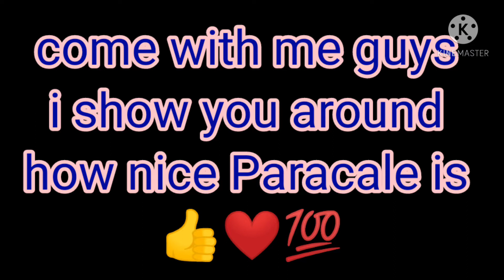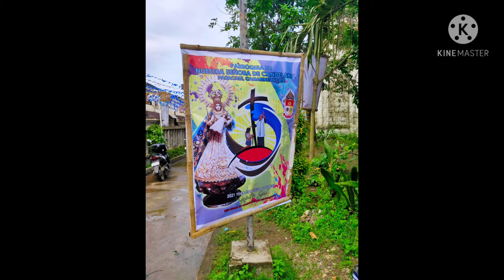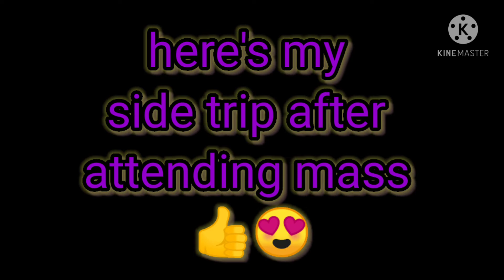a long ride to Paracale attending mass in Nuestra Señiora de Candelaria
attending mass in Nuestra Señiora de Candelaria, a long ride to Paracale first time attend mass here sulit with this kind of views along the way 👌👏👍